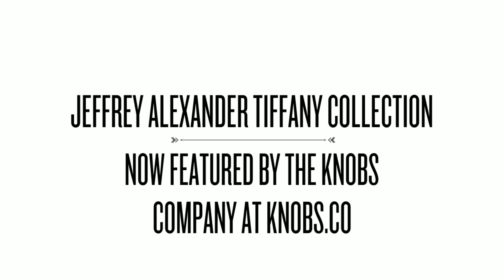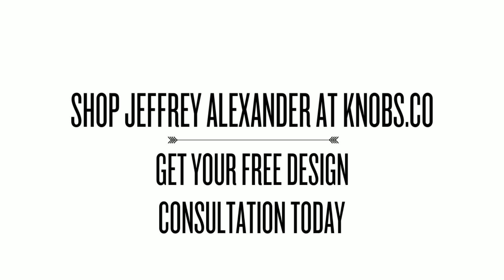Jeffrey Alexander Tiffany Collection at Knobs.co